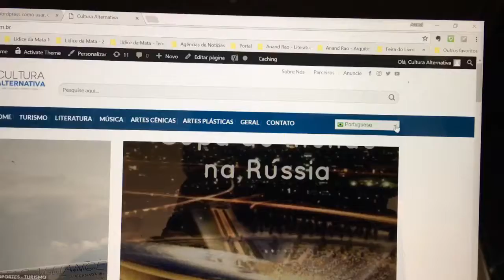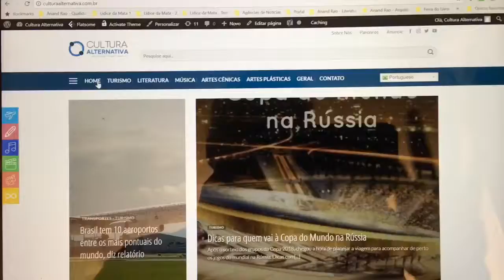Cinco Técnicas utilizadas por Eduardo Salerno no Cultura Alternativa